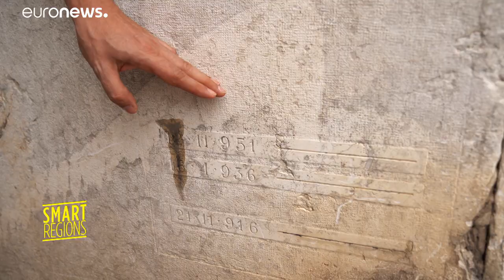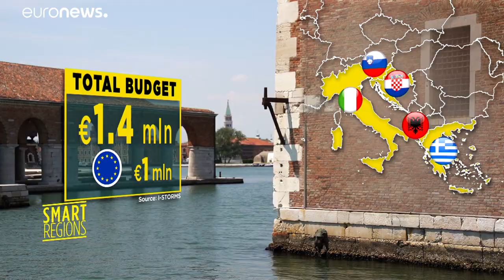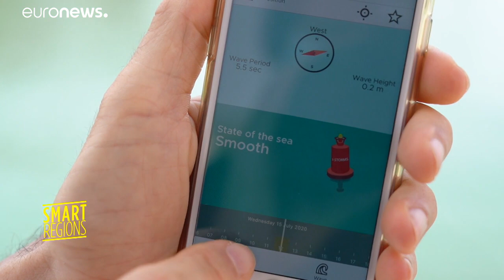Un projet européen crée un front uni contre les crues à Venise et dans les pays de l'Adriatique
En mer Adriatique, les courants et vagues ont tendance à venir du sud-est et touchent Venise, mais aussi les pays riverains. Un projet européen vise à mettre en commun les données de chacun sur ces phénomènes pour mieux les prévenir et les gérer.